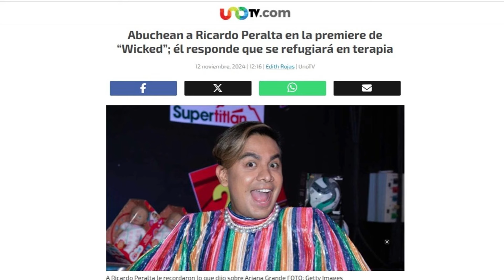Ricardo Peralta se retira temporalmente de redes sociales tras abucheos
El influencer y ex concursante de La Casa de los Famosos México, Ricardo Peralta, anunció su retiro temporal de los medios y redes sociales luego de un incómodo incidente en la alfombra amarilla de la premiere de Wicked, celebrada en el Auditorio Nacional.
Peralta, conocido como “Torpecillo” en redes, fue abucheado por el público, lo que desencadenó una crisis de ansiedad que él mismo compartió a través de su cuenta de Instagram.